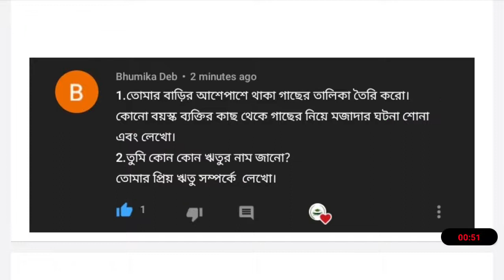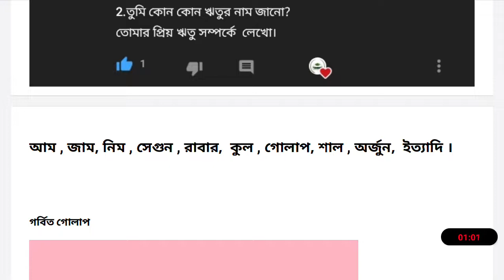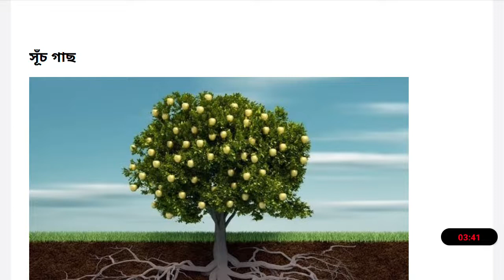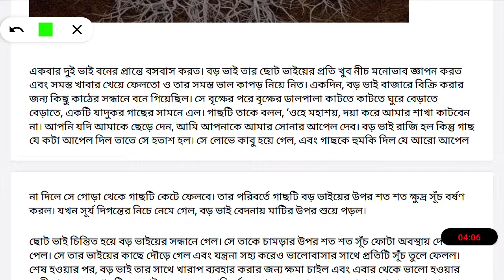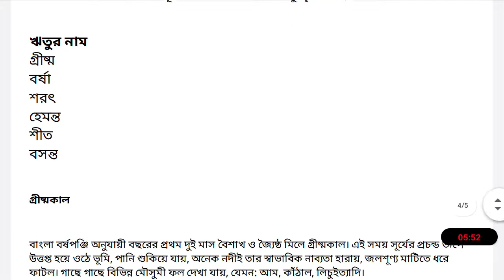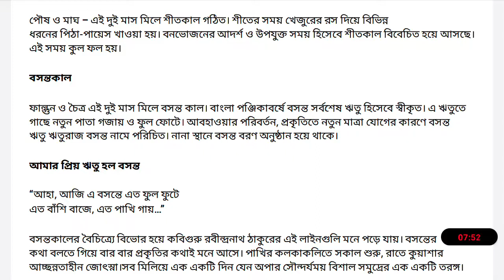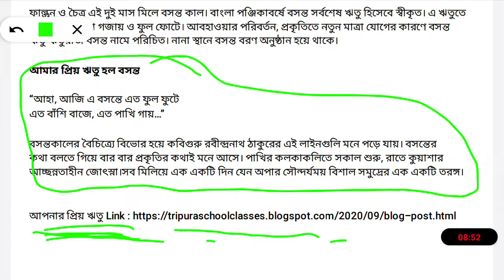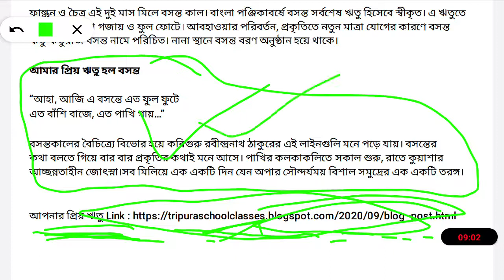WhatsApp Video Content 07/09/20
📲TRIPURA'S STUDY YOUTUBE CHANNEL 💻

ALL SUBJECTS📄 & ALL CHAPTERS 📜

📢Our Community 📲